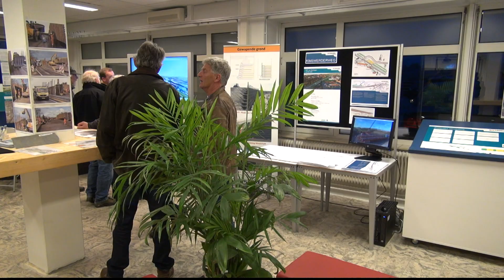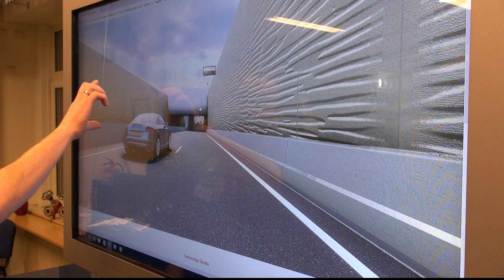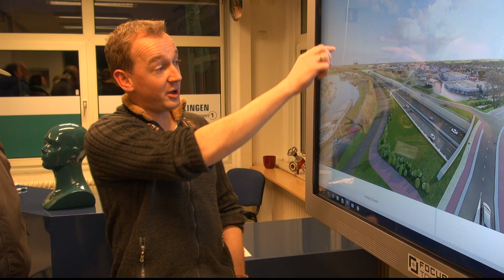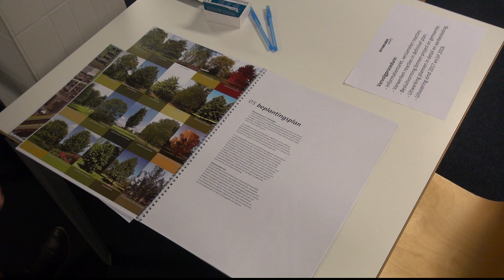2016 HMS 03 CZ Voortgang aanleg N31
Circa 400 belangstellenden bezochten de informatiemarkt N31 op 8 maart 2016. Medewerkers stond klaar alle vragen te beantwoorden. En natuurlijk was CZVideoful erbij en doet verslag.